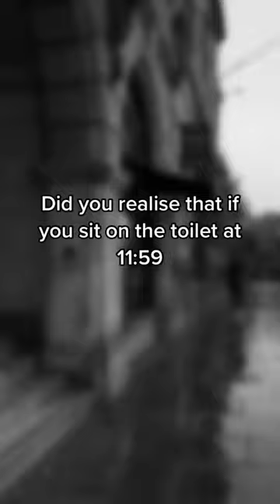Did you realise that if you sit on the toilet at 11:59…